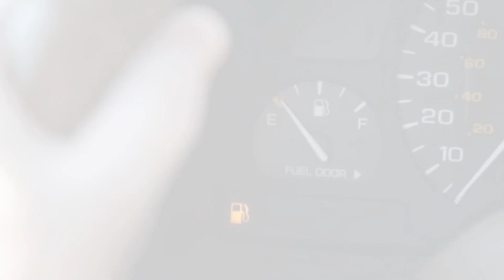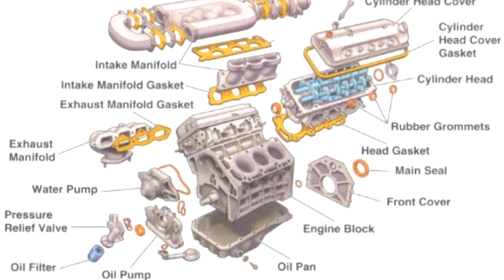🙋consecuencias de MANEJAR el auto POCA GASOLINA en el TANQUE🚀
Manejar un automóvil con poca gasolina en el tanque puede tener algunas consecuencias negativas. Aquí hay algunas de las posibles repercusiones:

1

Quedarse sin combustible:

La consecuencia más obvia de manejar con poca gasolina es el riesgo de quedarse sin combustible por completo. Esto puede dejar el automóvil varado en la carretera y requerir la asistencia de una grúa o la ayuda de un servicio de emergencia para llevarlo a una gasolinera. Además, puede causar retrasos y complicaciones en tus planes.

2

Daño al sistema de combustible:

Mantener un nivel muy bajo de gasolina en el tanque puede hacer que la bomba de combustible trabaje más duro de lo normal. La gasolina actúa como un refrigerante y lubricante para la bomba, por lo que una falta de combustible puede generar un aumento de calor y desgaste en el sistema. A largo plazo, esto puede acortar la vida útil de la bomba de combustible y otros componentes del sistema.

3

Suciedad en el sistema de combustible:

En el fondo del tanque de gasolina puede haber sedimentos y partículas que no son deseables para el funcionamiento del vehículo. Cuando el nivel de gasolina es muy bajo, estas impurezas pueden ser succionadas hacia el sistema de combustible, obstruyendo los filtros y las líneas de combustible. Esto puede afectar el rendimiento del motor y causar problemas de funcionamiento.

4

Mayor desgaste del motor:

Cuando el nivel de gasolina es bajo, el motor puede verse afectado. La falta de combustible adecuado puede hacer que el motor funcione de manera irregular, lo que puede provocar una combustión ineficiente y un mayor desgaste de los componentes internos del motor. Esto puede resultar en una reducción del rendimiento y una vida útil más corta del motor.

5

Mayor riesgo de condensación:

Si el tanque de gasolina está muy vacío, puede haber espacio para que se forme condensación en su interior. La condensación de la humedad puede mezclarse con el combustible y causar problemas en el sistema de combustión. Esto puede resultar en dificultades para arrancar el motor, pérdida de potencia y rendimiento deficiente.